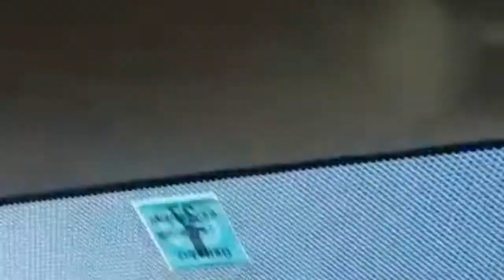A tour to Gilgit Baltistan | GB beautiful place in Pakistan| Heavens on Earth |Abaid Abbasi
A tour to very beautiful place gilgit baltistan.enjoy driving